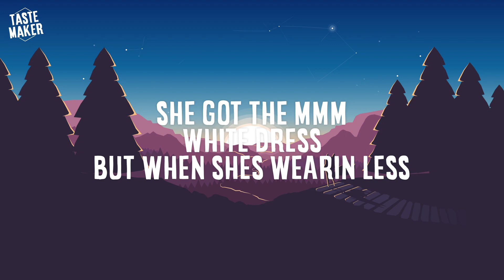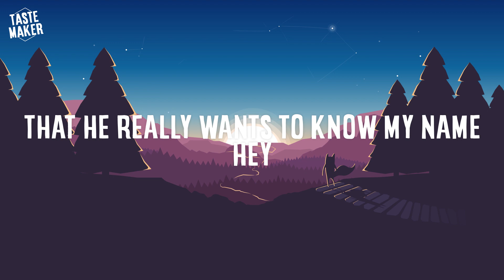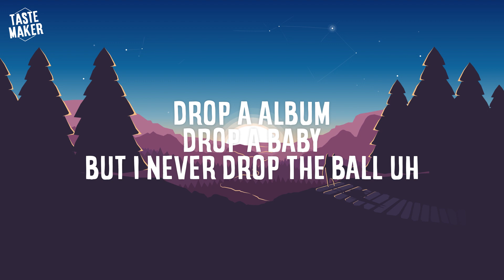Ed Sheeran, Camila Cabello - South of the Border (LYRICS/LETRA) ft. Cardi B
Lyrics Below 👇🏻

🎤 Lyrics
[Verse 1: Ed Sheeran]
She got the mmm, brown eyes, caramel thighs
She got the mmm, white dress, but when she’s wearin' less
The mmm, brown eyes, beautiful smile

And won't stop until the angels sing

He got that mmm, green eyes, givin' me signs
Quiero sentir tu cuerpo en mi, estás temblando
Mmm, green eyes, takin' your time
Now we know we'll never be the same

[Chorus: Ed Sheeran & Camila Cabello, Ed Sheeran, Camila Cabello]
Come south of the border with me (Rrrat)

[Bridge: Ed Sheeran & Camila Cabello]
Flawless diamonds

[Verse 3: Cardi B & Camila Cabello]
Bardi, uh
You never live 'til you risk your life (Life)
You wanna shine, you gotta get more ice (Ice, ice, oh)
Am I your lover or I’m just your vice? (Woo, yeah, yeah)
A little crazy, but I'm just your type (Okurrr)
You want the lips and the curves, need the whips and the furs
And the diamonds I prefer, and my closet his and hers, ayy
You want the lil' mamacita, margarita (Margarita)
I think that Ed got a lil' jungle fever, ayy (Woo!)
You want more then? (You want more then?)
Sound borin' (Sound borin')
Legs up and tongue out, Michael Jordan, uh (Uh)
Go explorin' (Woo, woo), somethin' foreign (Skrrt, skrrt)
Bust it up, a rain forest, it be pourin', yeah
Kiss me like you need me, rub me like a genie
Pull up to my spotted Lamborghini
'Cause you gotta see me, never leave me (Never leave me)
Drop a album, drop a baby, but I never drop the ball, uh

[Pre-Chorus: Ed Sheeran, Camila Cabello & Both]
So join me in this bed (This bed) that I'm in (That I'm in)
Push up on me and sweat, darling (Oh no, no, no)
Come south of the border, border (Hey)